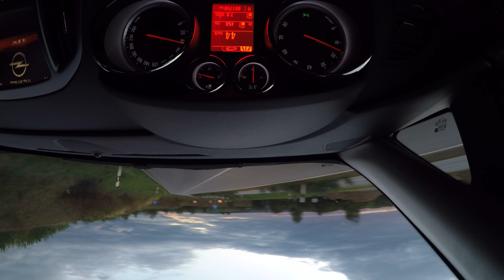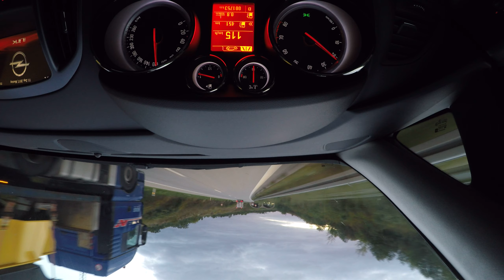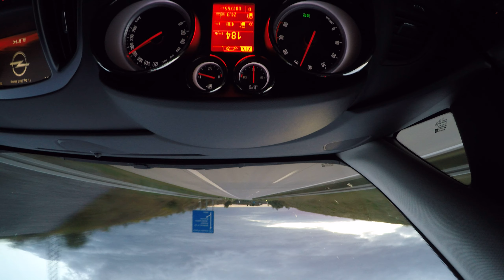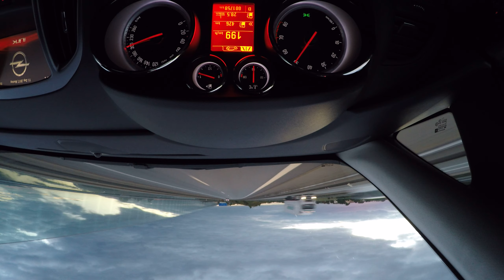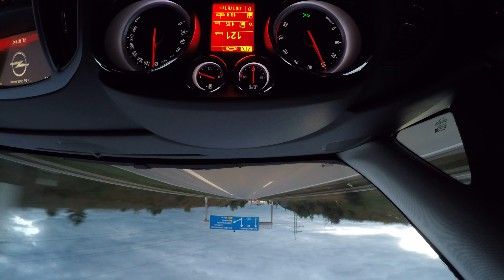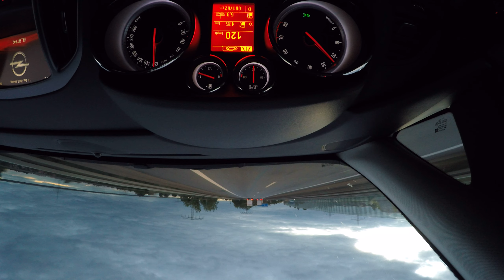Opel Astra J Sports Tourer Automatic acceleration to 200 km/h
- top speed at 1:00, 2:54 and 3:48 with around 200 km/h
- Vauxhall / Opel Astra J Sports Tourer
- Petrol 1.4 Turbo ecoTEC
- 138,125 kW / 138 hp / 140 PS
- Automatic 6-speed
- torque 200 nm

my equipment on Amazon DE/NL/PL/TR:
*GoPro HERO4 Silver
*GoPro Suction Cup
*SD Card
*Swiffer Staubmagnet